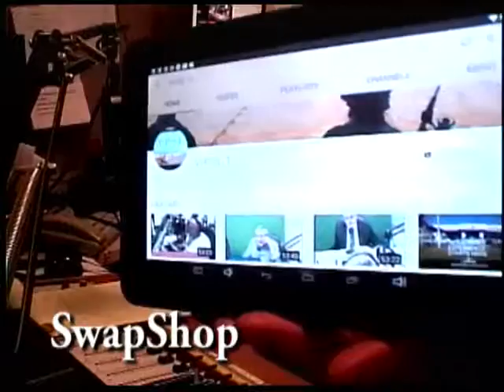WPSL Swap Shop 9 17 16